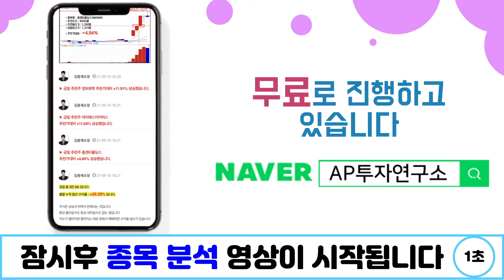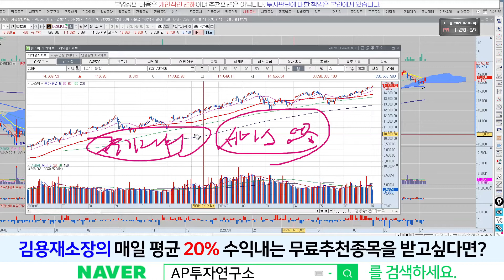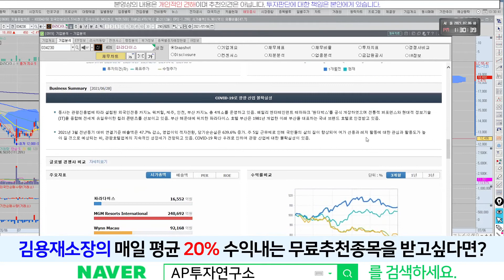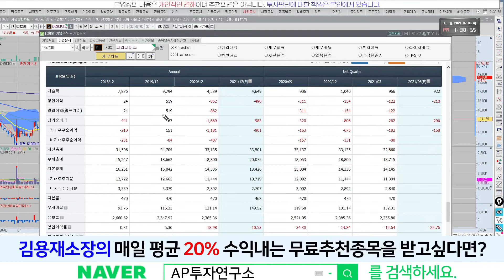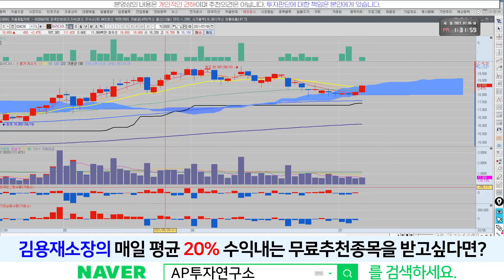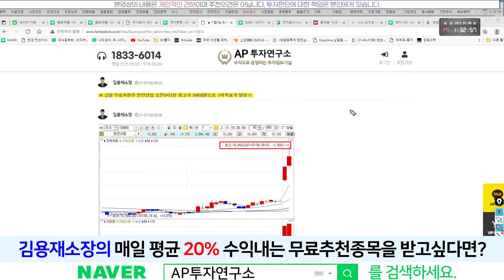파라다이스(034230) - 갑자기 반등하네? 그 이유는?